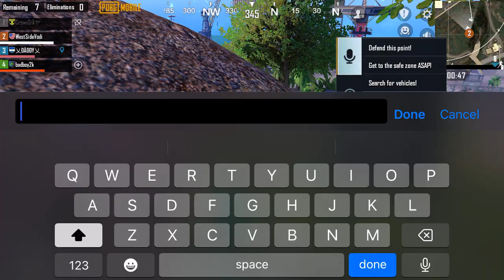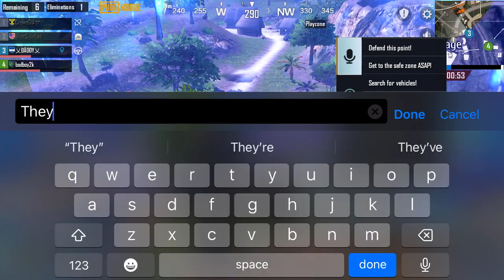WHAT 🤦🏽‍♂️ was they doing 😄 teammates like this wow 😌 PUBG Mobile